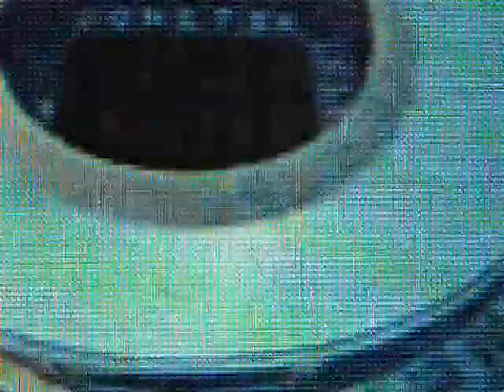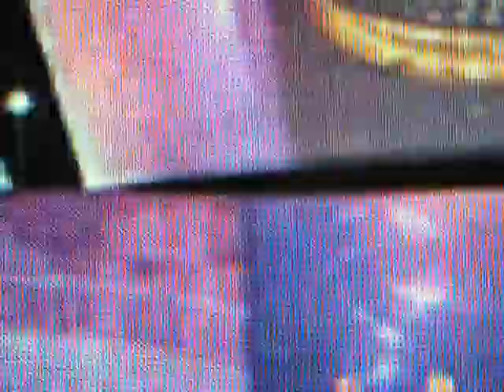2011.12.02 Poznań Plac Wolności Losowanie Grup Piłkarskich Euro 2012 Polska-Ukraina T.Ch.AVI